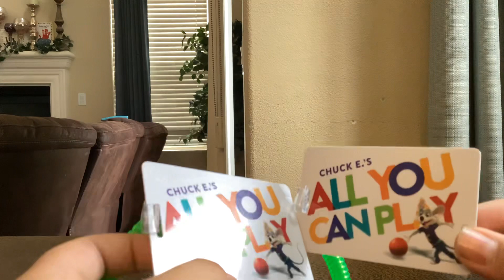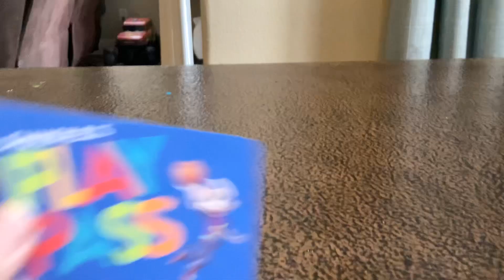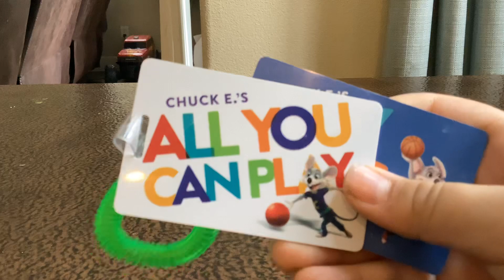Reviewing all my Chuck E. Cheese play pass cards￼